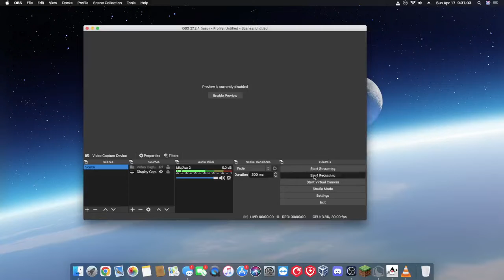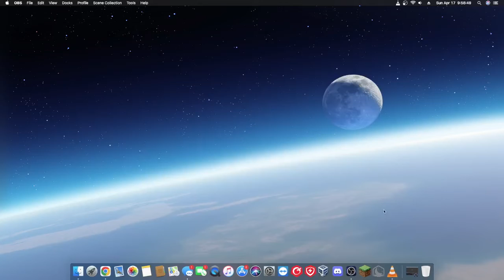Playing Minecraft with my little sister!